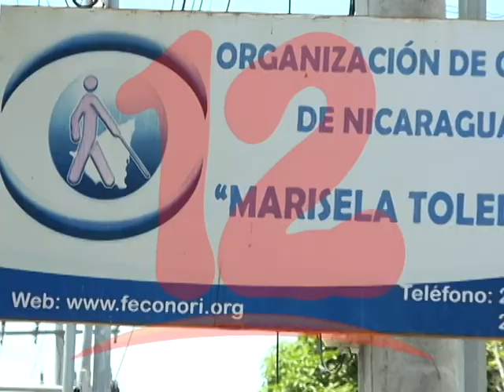Organización de ciegos Marisela Toledo continúa sus actividades con precaución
La organización de ciegos Marisela Toledo continúa sus actividades, pero con precaución ante el COVID-19.